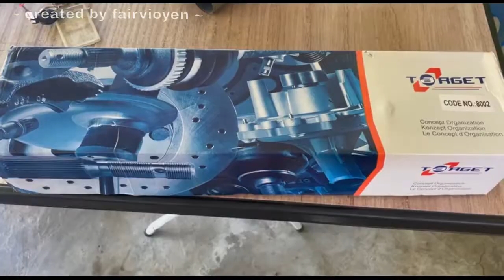Tutorial atau Cara-cara Membuka dan Memasang Steering Rack Kenderaan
Ini adalah video bagaimana cara untuk membuka dan memasang Steering Rack pada kenderaan. Harap bermanfaat untuk kita semua